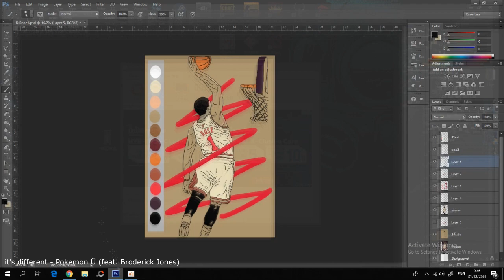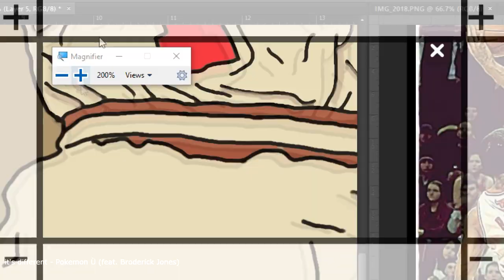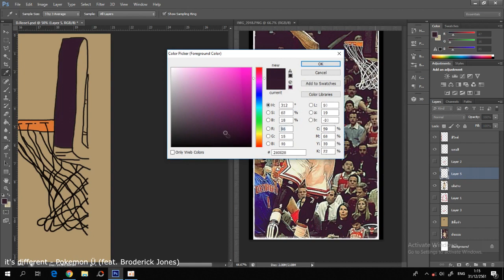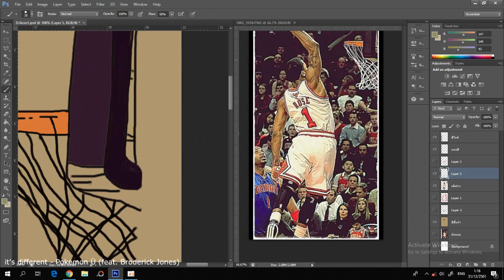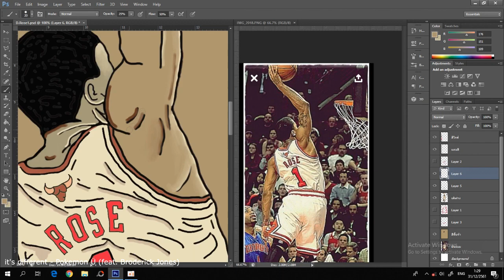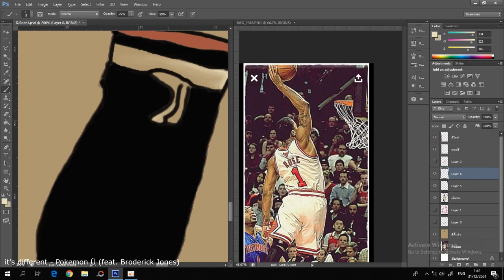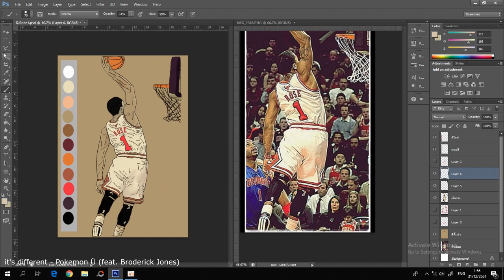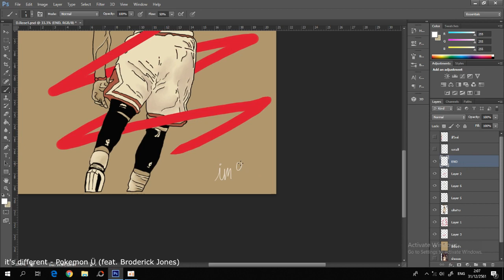PS-Painting | D.Rose (NBA) | Ep.3 [End]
Photoshop Painting. . .By. im9ho_
My MVP Rose never die.